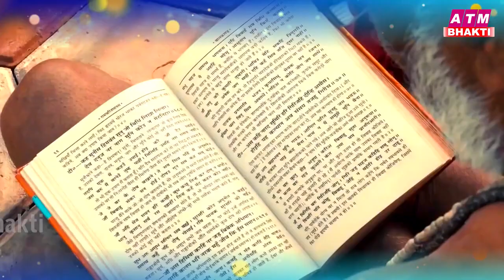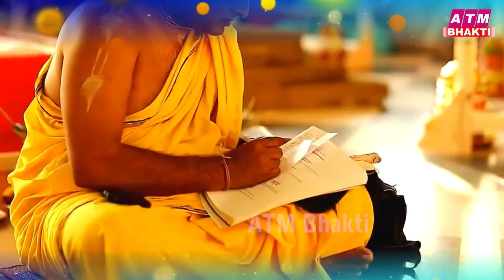राम जी का सबसे प्यारा भजन ~ भज ले राम का नाम ~ 2023 Ram Bhajan ~ New Ram Bhajan 2023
🎶Song - Bhaj Le Ram Ka Naam
🎤Singer - Ravi Raj
🖊Lyrics - Anil Sharma, Paras Midha
📽Recording -
📌Label - Lord krishna
VG - 30939